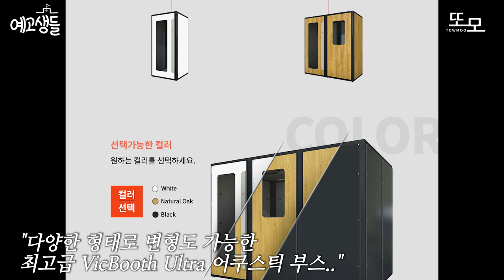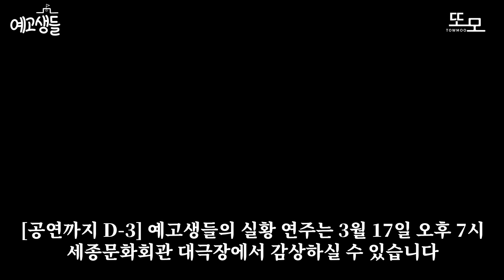완전 밀폐된 방음부스에 들어가 앙상블 합주가 가능할까?ㅋㅋㅋ 청각을 완벽하게 없애고 앙상블 연주를 시켜봤습니다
완전 밀폐된 방음부스에 들어가 앙상블 합주가 가능할까?ㅋㅋㅋ 청각을 진짜 완벽하게 없애고 앙상블 연주를 시켜봤습니다

또모채널과 삼아디앤아이가 많은 연주자들을 위해 기획한 VicBooth Ultra의 공동구매에 참여할 수 있는 링크입니다! 원하시는 부스의 구성과 컬러 옵션을 선택한 후 계약금을 결제하시면 공동구매 참여가 확정되며, 입고(약 2개월)후 잔금을 결제하면 배송과 설치 서비스를 받을실 수 있다고 합니다
자세한 사항은 결제 페이지의 전화를 통해 문의하실 수 있습니다!

사용 피아노 :
자동연주피아노 = Disklavier DC3ENPWH
검은색피아노 = CFX